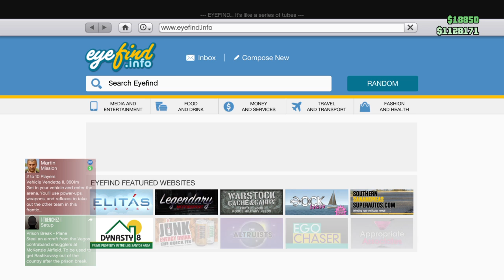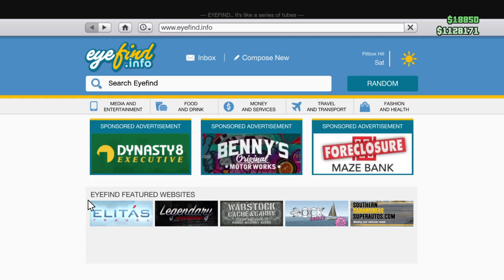How to get free money on GTA 5 online